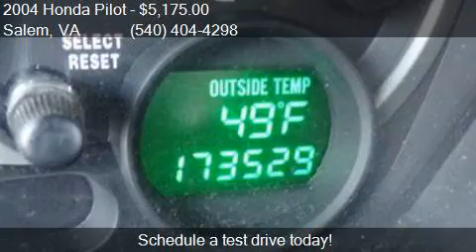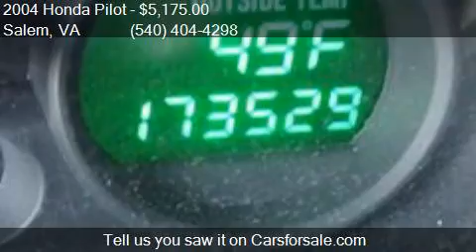2004 Honda Pilot EX L 4dr 4WD SUV w/Leather for sale in Sale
This 2004 Honda Pilot EX L 4dr 4WD SUV w/Leather is for sale in Salem, VA 24153 at COMPETITION CARS and CLASSICS LLC - USED AUTO SALES.

Engine: 3.5L V6
Transmission: Automatic 5-Speed
Color: SILVER
Mileage: 173461
Contact COMPETITION CARS and CLASSICS LLC - USED AUTO SALES 610 W 4th St.  Salem, VA 24153 to test drive this 2004 Honda Pilot EX L 4dr 4WD SUV w/Leather today.